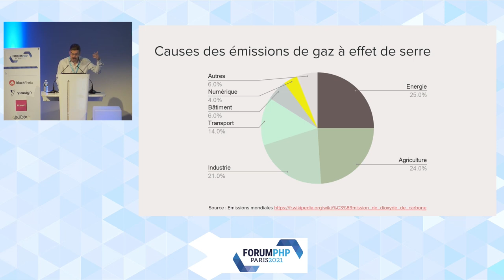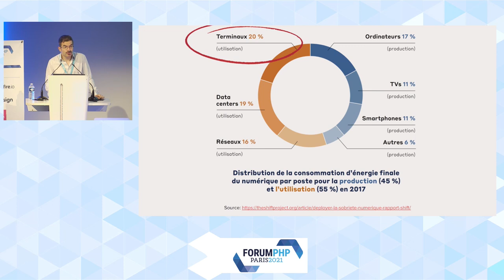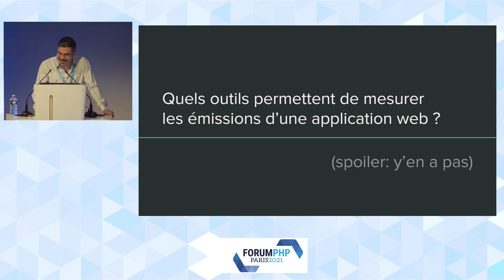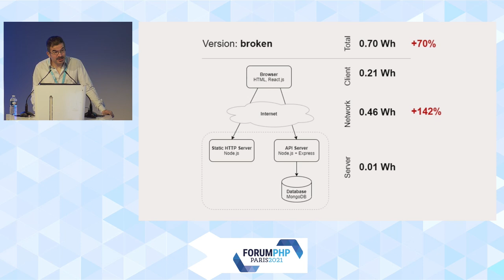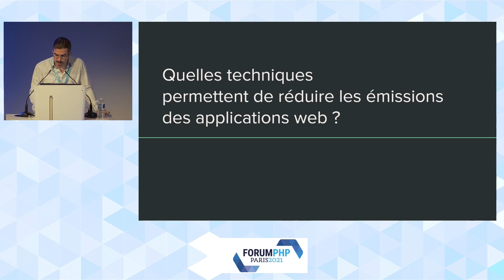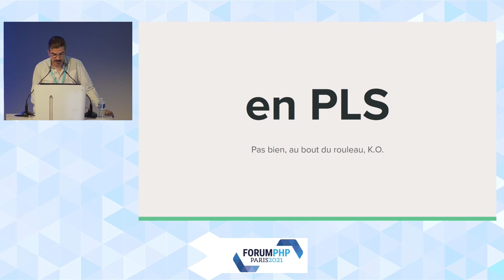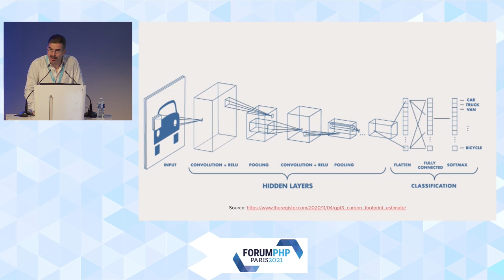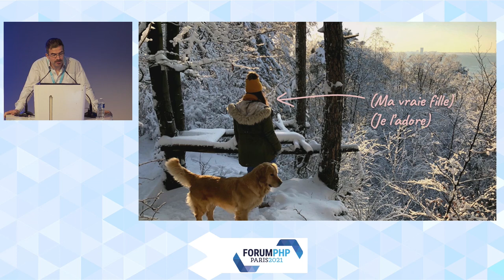Vers la sobriété numérique - François ZANINOTTO - Forum PHP 2021